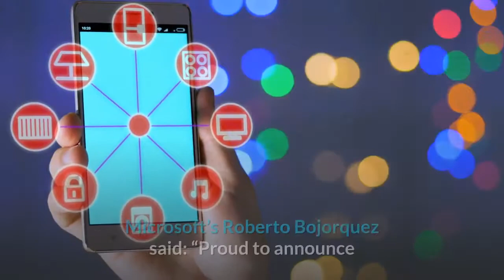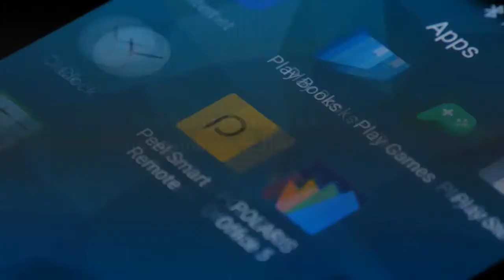galaxy s20 rcs messages windows your phone app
Watch Galaxy S20 Users Can Now Send or Receive RCS Messages on Windows PCs.